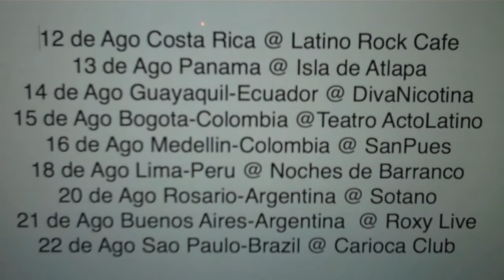MIKE HERRERA DE MXPX PROMO SOUTH AMERICAN TOUR.mp4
Mike Herrera Vocalista y Líder de la banda de Punk Rock MXPX, estará presentando su Show Acústico en PANAMÁ, como parte del South American Tour 2010 (7 Países y 9 shows). Próximo Viernes 13 de Agosto en VELVET CLUB Plaza New York, Marbella Antigua THE GALLERY.

El Show iniciara puntualmente a las 9:00 pm, con las Agrupaciones Nacionales: Polyphase, Skamilonga y No Ley 55.
Justo antes de presentarse MXPX estará haciendo el Openning la Banda Norteamericana Feels Like Friday.

La entrada del concierto tendrá un costo en Preventa de 15$ y el día del show en 20$, los precios de los boletos tienen todos los impuestos incluidos como el precio por servicio y los que inventa el Gobierno.

PREVENTAS DE MXPX EN PANAMÁ

Búscalas en todos LOS DEPORTISTAS Y LA NOTA (Dorado, Albrook Mall, Vía Israel y Los Pueblos) a 15$, son limitadas y estarán desde el 30 de al julio hasta el 12 de agosto o hasta agotar existencias.

MXPX en PANAMÁ

Mike tomará las canciones que pusieron en el mapa a MXPX y las hace revivir de una manera única que atrae al público, enseñándole como sonaban desde sus orígenes. Algunas viejas, algunas nuevas y algunos de los covers favoritos del mismo Mike Herrera que hacen parte de este increíble show acústico.

Entre las canciones que podremos escuchar: Let It happen, Invitation to Understanding, Move to Bremerton, Heard That Sound, Secret Weapon, Punk Rawk Show, My Life Story, Lonesome Town y muchas más

Algunos covers como: Linda Linda (The Blue Hearts), Summer of 69 (Bryan Adams), Olympia WA (Rancid), Bonzo Goes To Bitburg (The Ramones), Should I Stay Or Should I Go (The Clash) entre otros.